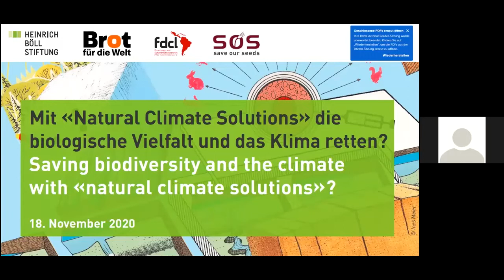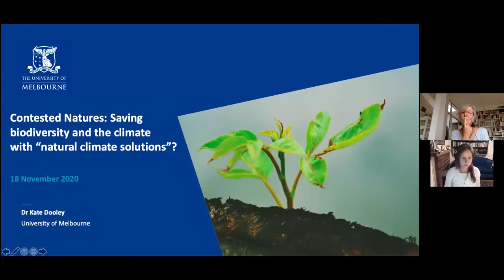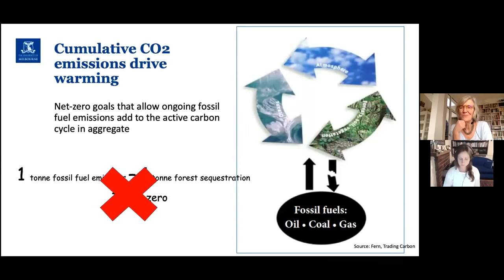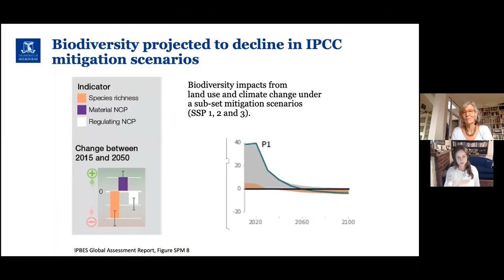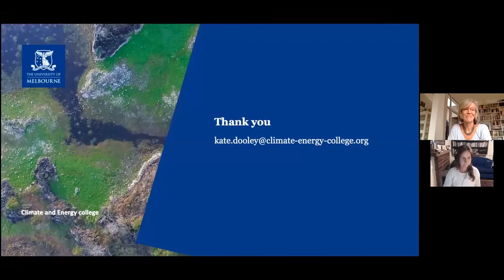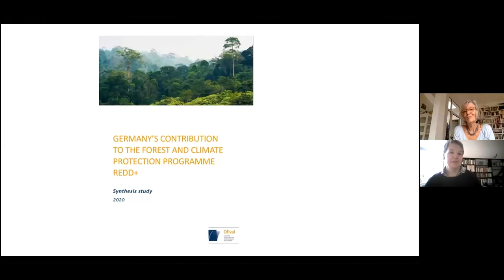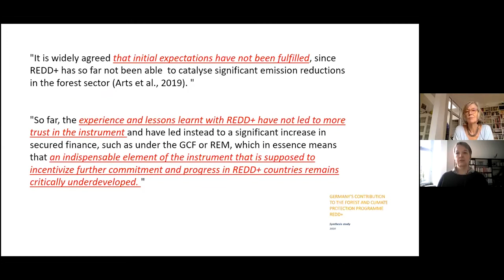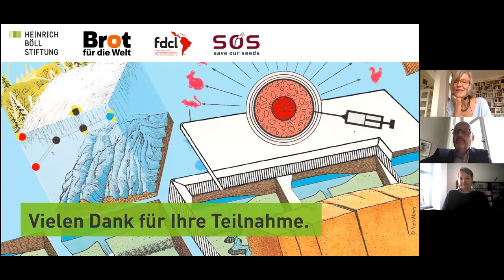Mit „Natural Climate Solutions“ die biologische Vielfalt und das Klima retten?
Von September bis November 2020 haben Brot für die Welt, Heinrich-Böll-Stiftung, Save Our Seeds und das FDCL die vierteilige Online-Veranstaltungsreihe „UMKÄMPFTE NATUR" durchgeführt,
hier die Video-Aufzeichnung (Sprache: Deutsch) der Veranstaltung vom 18. November 2020: Mit „Natural Climate Solutions“ die biologische Vielfalt und das Klima retten?